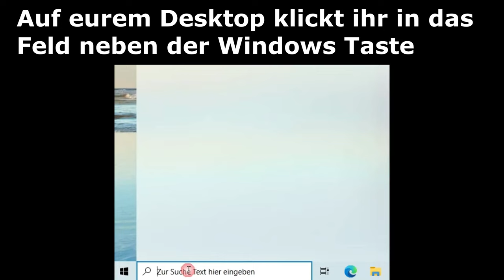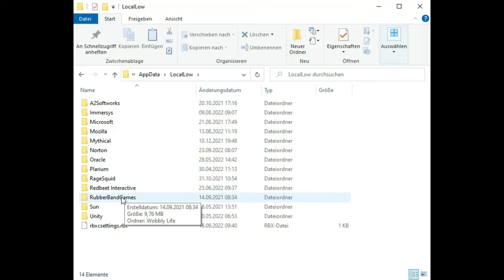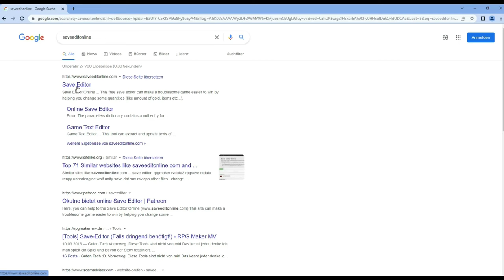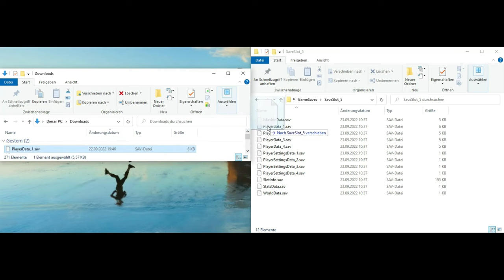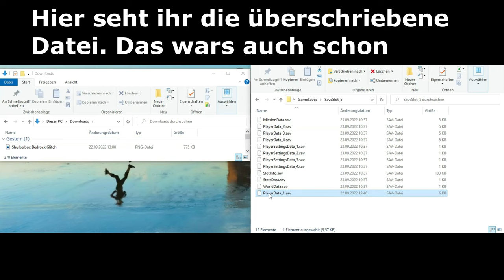Wobbly Life Money Glitch - ganz einfach unendlich viel Geld bekommen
Heute zeige ich euch wie ihr in Wobbly Life am schnellsten zu unendlich viel Geld kommt. Seid gespannt.

0:00 Intro
1:25 Jobs finden in Wobbly Life
2:35 Wobbly Life Money Glitch